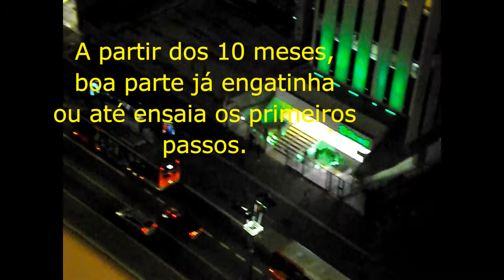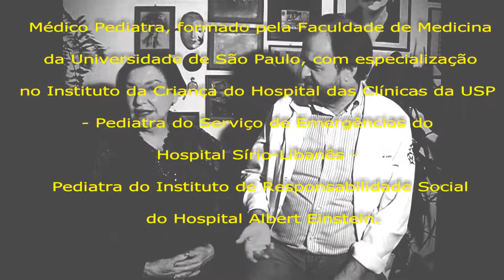Começando a andar Dr Marcello Pedreira WTV SAÚDE&LIVROS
Quando seu filho começará a andar?